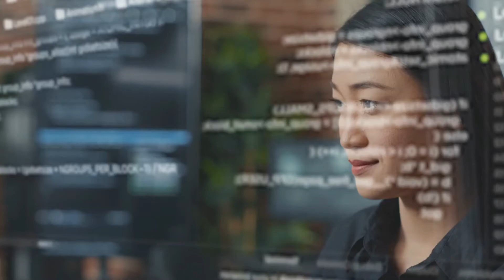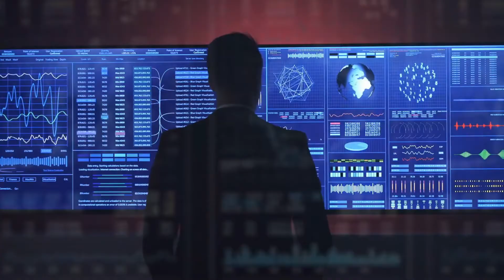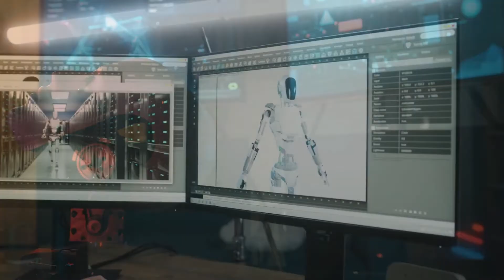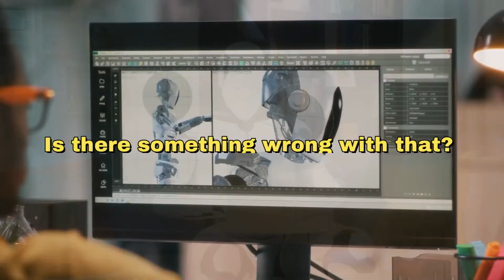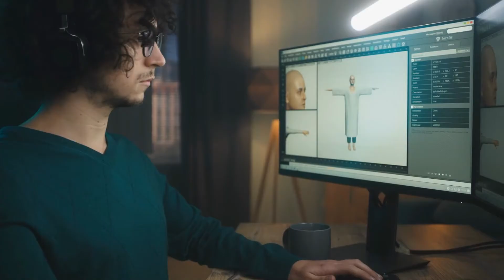Why Experts Warn About the Dangers of Artificial Intelligence: AI vs Humanity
Could artificial intelligence be our greatest invention or our downfall? In this video, we explore the rapidly advancing field of AI and the potential dangers it poses to humanity. From the automation of jobs to the potential for AI to surpass human intelligence, we dive into the many challenges and opportunities presented by this technology.

Join us on this exciting journey into the fascinating world of AI vs Humanity: Why Experts Warn About the Dangers of Artificial Intelligence